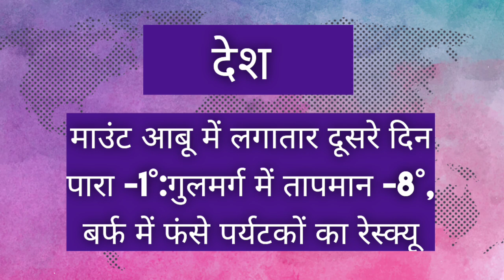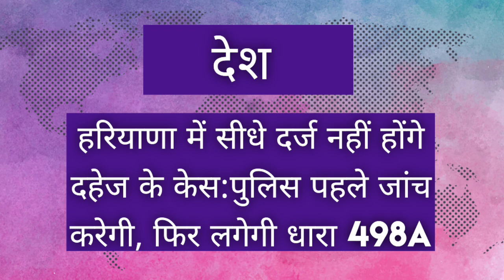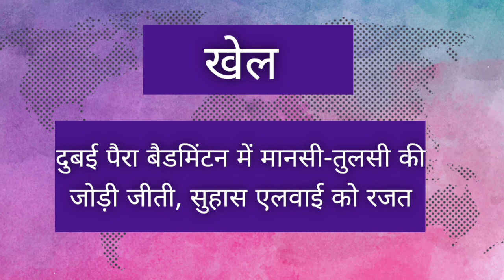News headlines in hindi for School Morning Assembly